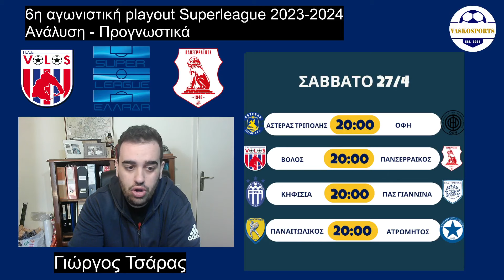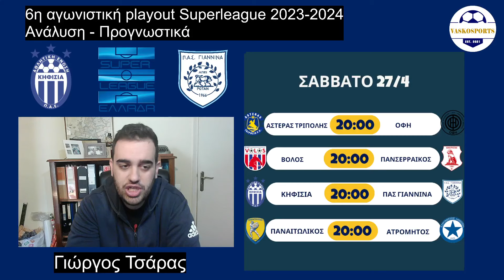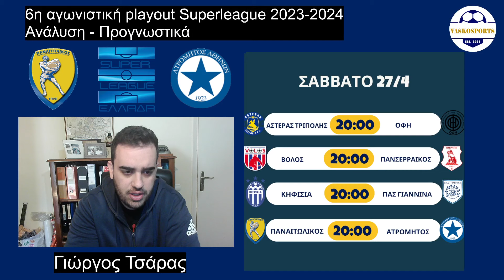6η ΑΓΩΝΙΣΤΙΚΗ PLAYOUT SUPERLEAGUE 2023-2024 | ΑΝΑΛΥΣΗ - ΠΡΟΓΝΩΣΤΙΚΑ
Ευχαριστούμε πολύ!